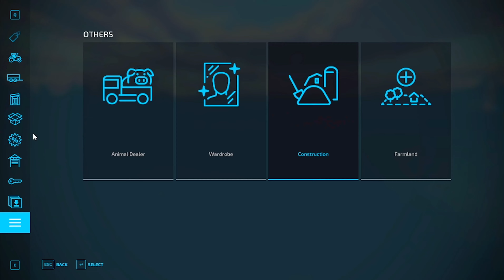Taking the bales and building - Korpi Ep 5 -Farming Simulator 22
Hello and welcome to Korpi our new survival serie.
In this serie we start with one tractor, a wagon and a chainsaw.
Our rules are simple we cant take any loans, we can lease machines and tractors but not any working tools.
Let`s se how we can transform this map :)

And dont forgett to give thumbs up if you like the video.